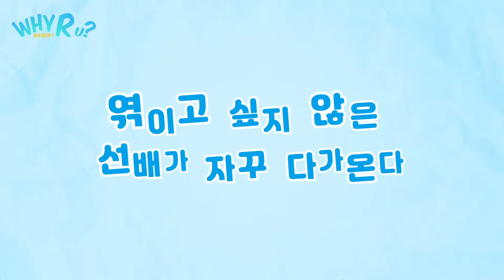[ENG] WHY R U?🏫 | 3차 예고편 | Official Teaser 3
'엮이고 싶지 않은 선배가 자꾸 다가온다!'

캠퍼스에서 펼쳐지는
좌충우돌 로맨스 코미디 [WHY R U?]

감독 | 김은혜
출연 | 이정민 이예환 이상민 박창훈

8월24일 낮 12시
헤븐리 / 네이버 시리즈온
RakutenTV / KKTV / iQIYI / Rakuten Viki 에서 만나요😉

Edited by ChanHee Lee (Moving Pictures Co.)